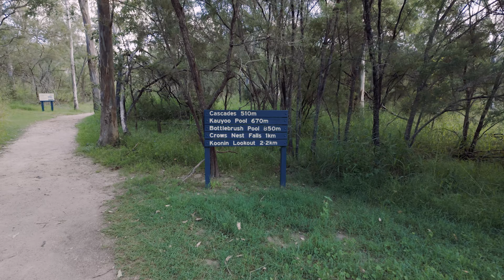First Time Solo Camping and Hiking Adventure 4K ASMR Crows Nest QLD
Immerse yourself in the soothing sounds of nature as you join me on a relaxing solo camping and hiking adventure to the tranquil Crows Nest. Let the gentle whispers of the wind, the rustling of leaves, and the chirping of birds lull you into a state of peace and tranquility. Escape the hustle and bustle of everyday life and unwind with this ASMR experience in the great outdoors.

Welcome to Reaver Studios ASMR & Adventure, where nature is for everyone! Whether you're unable to hike due to disability, illness, or other reasons, my videos bring the beauty of the outdoors straight to you. Experience peaceful nature walks, soothing ASMR sounds, and immersive outdoor adventures—all from the comfort of home. No barriers, no limits—just pure relaxation and exploration.

Gear used in my videos:
DJI Pocket 3 Gimbal & Microphone
DJI Pocket 3 Stabilizer
Zoom H1N Audio Recorder
Binaural In-Ear Microphones
Sony A7SIII
Lens 24-70mm F2.8 DGDN II for Sony E
DJI RS3 PRO Gimbal
Thanos SE Gimbal Stabilizer
Insta 360 Go 3
Insta 360 One RS 1 Inch edition
DJI Mavic 2 Pro Drone
DJI Avata 2 FPV Drone

Non Slip Water Proof Hiking Shoes